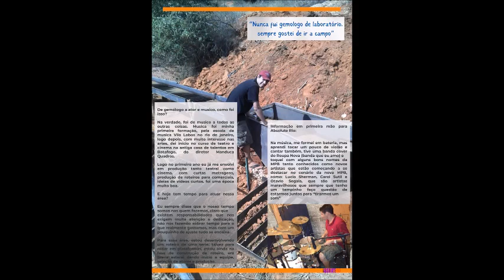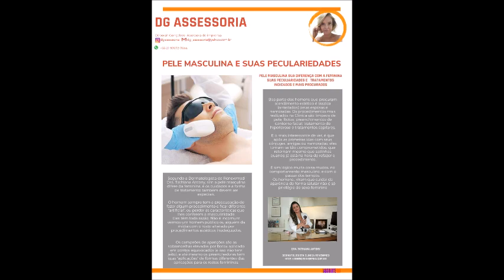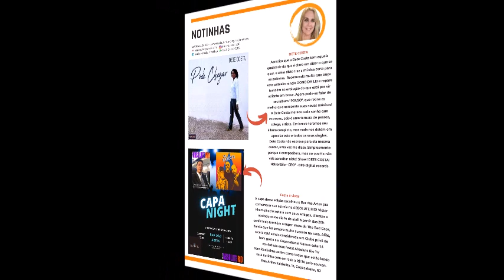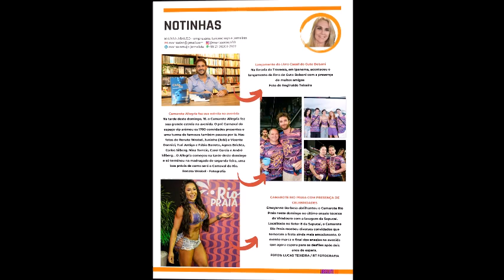REVISTA IMPRIMÍVEL 13 - VICTOR